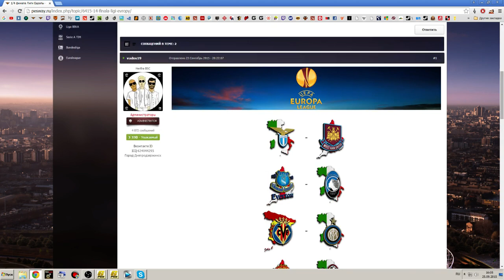PES 6 Everton FC - Atalanta BC